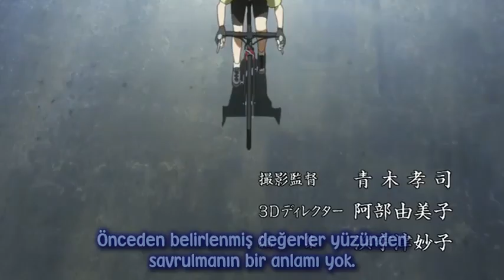Over Drive opening